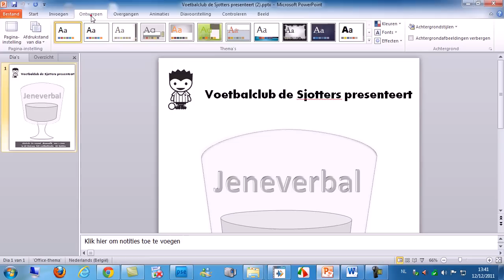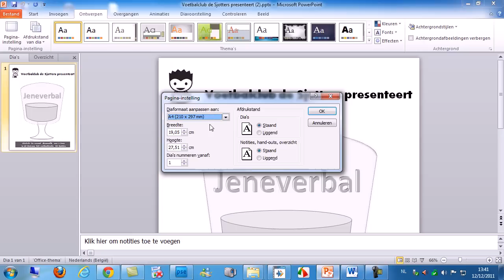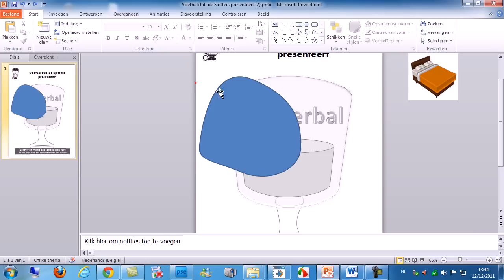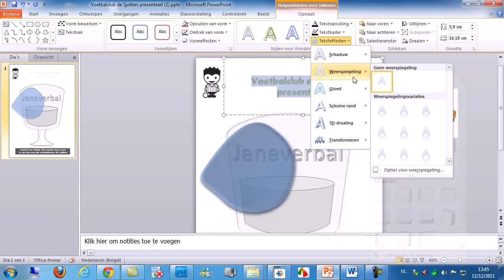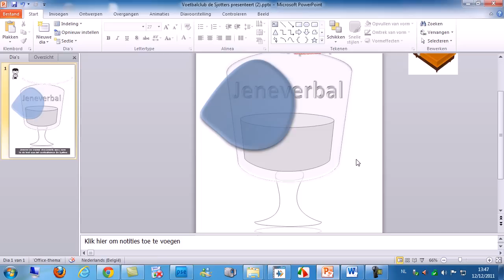Clickx Xtra 248 - Een affiche ontwerpen in Powerpoint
Eerste hulp bij affiches in noodgevallen.